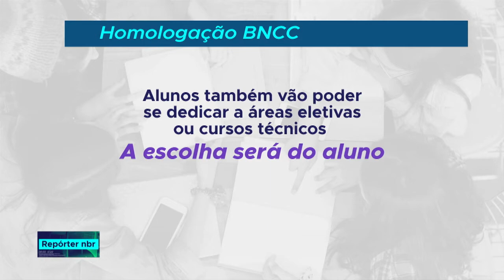Ministério da Educação homologa Base Nacional Comum Curricular – Etapa Ensino Médio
REPÓRTER NBR - 14.12.18: Pela primeira vez, o país vai contar com uma normativa nacional que define o conjunto de conhecimentos essenciais e indispensáveis às crianças e jovens em cada etapa da educação infantil, ensino fundamental e ensino médio. Isso vai contribuir para reduzir as desigualdades educacionais entre os diferentes estados e promover a qualidade da aprendizagem.